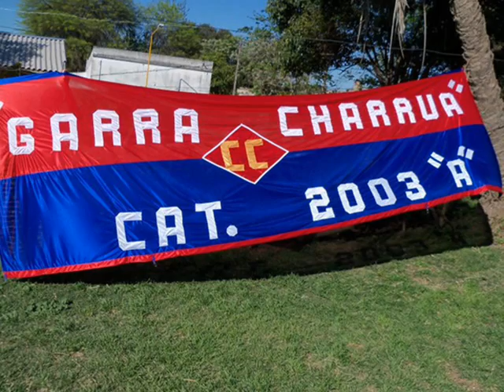azules rosarinos "garra charrua" cat. 2003 "A" .wmv